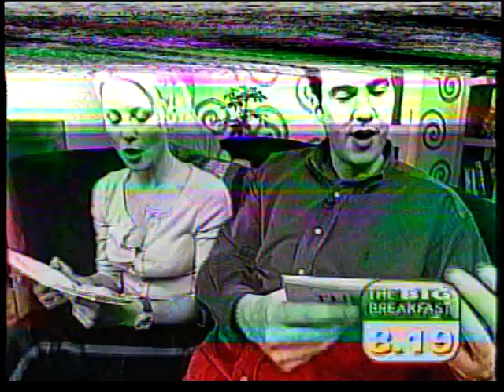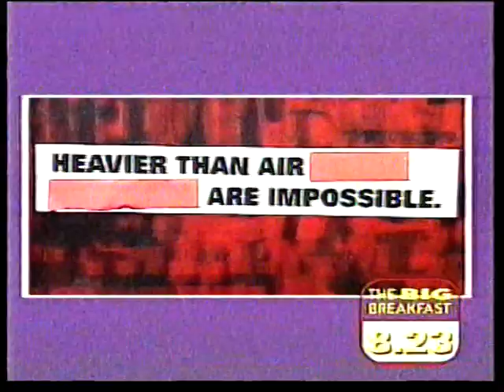Philippa Forrester on Big Brekky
Philippa Forrester talks with Johnny and Denise